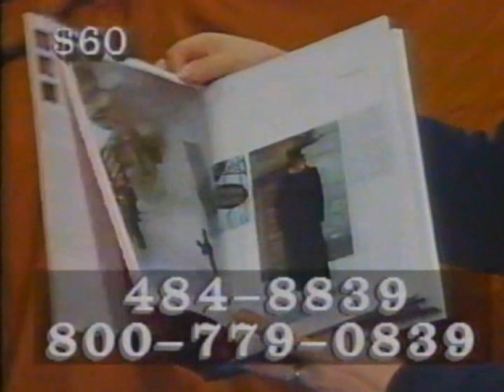WFWA pledge break, 12/8/1993 #3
Source: Seen during "The Andy Williams Christmas".